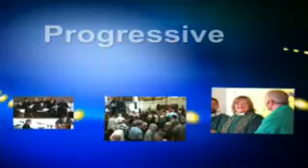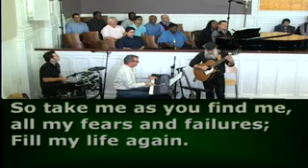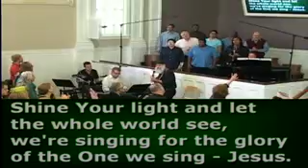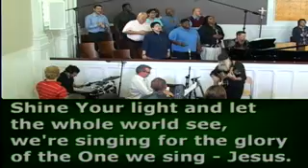FMCC 11am (1of2)-Feb.17, 2013 (MCCLA)